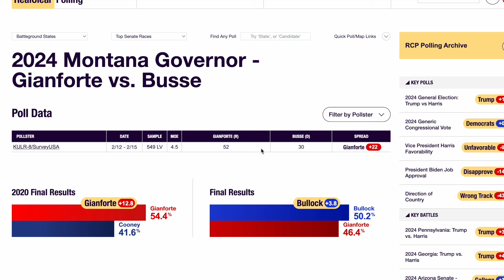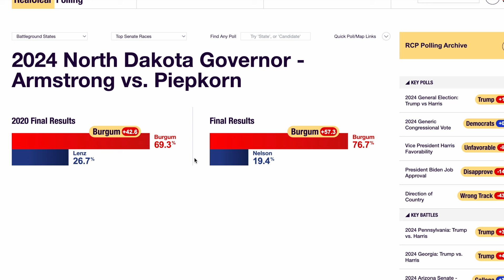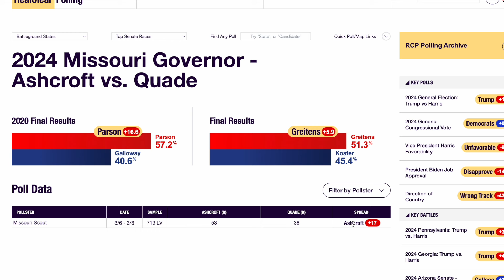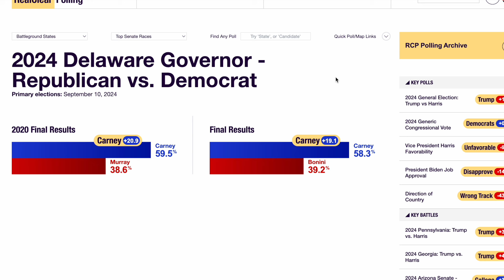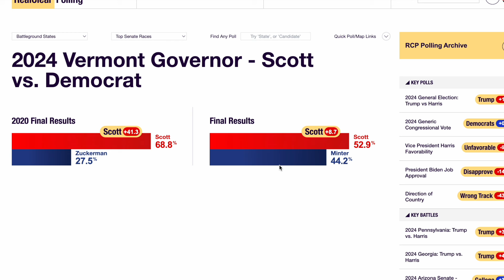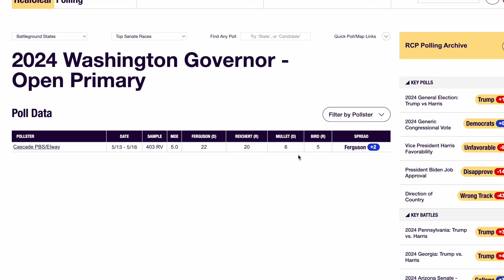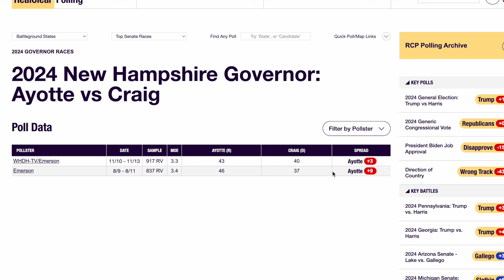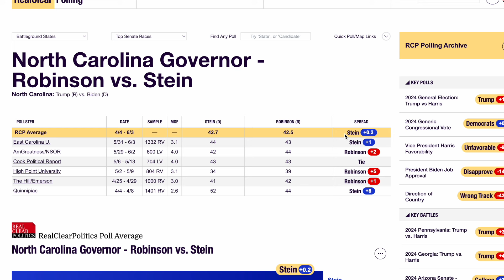2024 United States Gubernatorial Elections Map based on the latest polls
2024 United States Gubernatorial Elections Map based on the latest polls. In this video we look at the 2024 Election Map for the 2024 Gubernatorial Elections where there are 11 states up for grabs including especially competitive governor elections in North Carolina and New Hampshire.